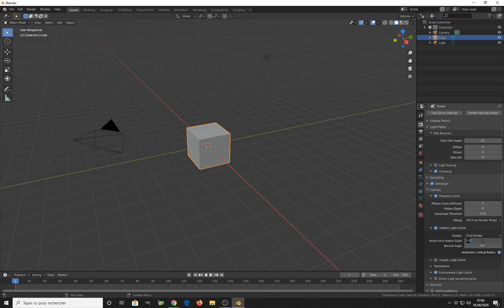Blender 2.8 luxcore fast tips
1__Render engine settings helper
2__ interior render performance universal settings